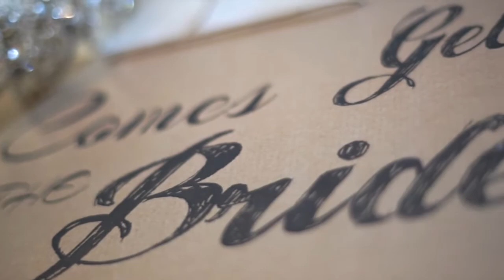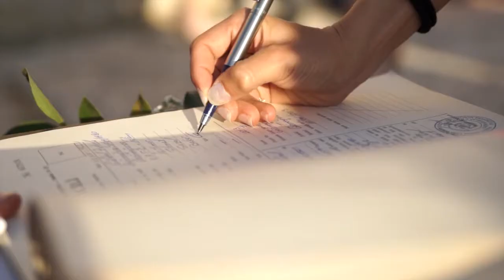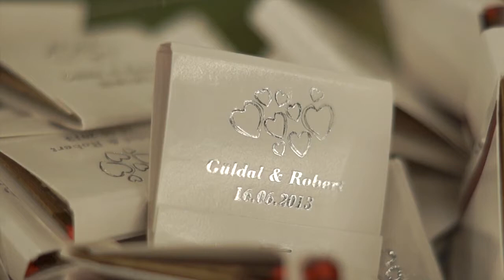G&R Wedding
Guldal & Robert's wedding. Salamis Ancient City, The Palm House Famagusta, Cyprus